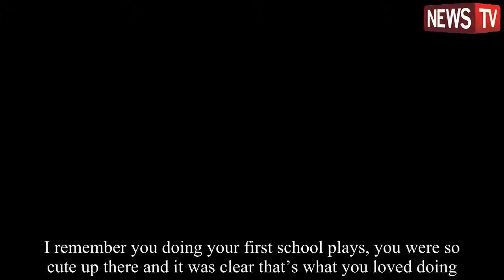Meghan Markle’s estranged brother pens another letter, asks for a last minute invite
News 999 - Entertainment News, Celebrity Gossip & Pop Culture Lists.
News 999 is your number one destination for the latest scoop on your favorite celebrity news, TV shows, movies and more